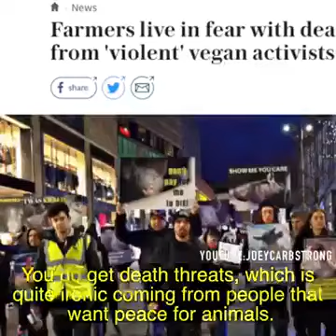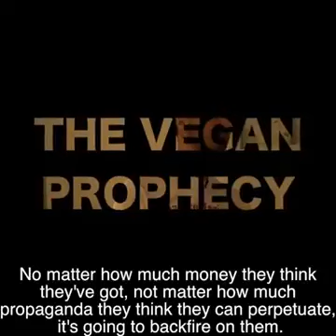Vegan vs the World